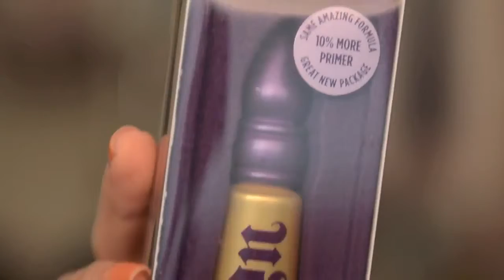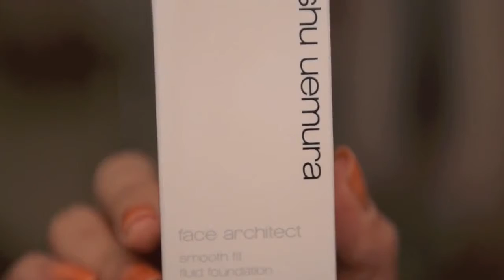American & Japanese Makeup Haul! ☆ Target & Macys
OPEN ME ◄◄ No description available.